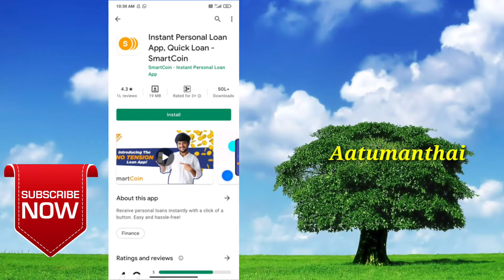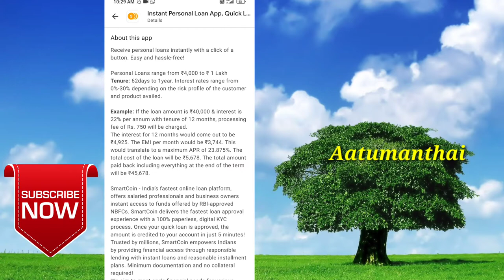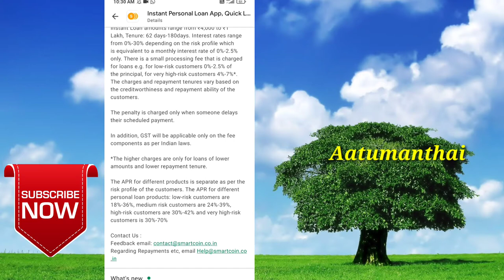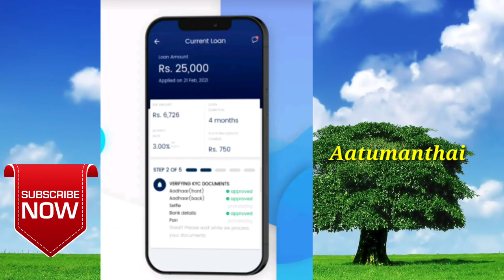Smart coin instand personal loan app Quick loan / loan app in tamil/Aatumanthai